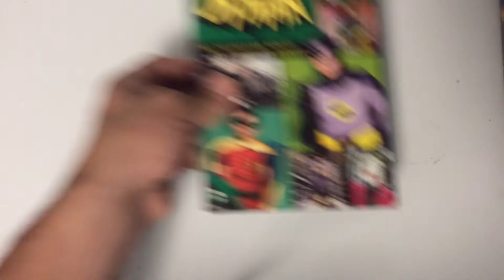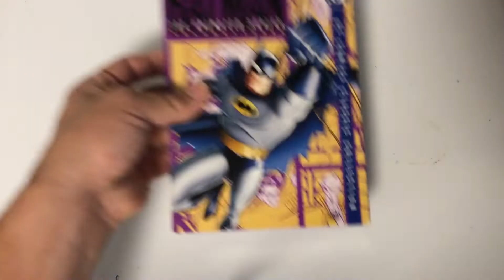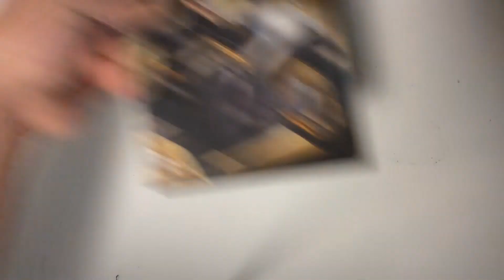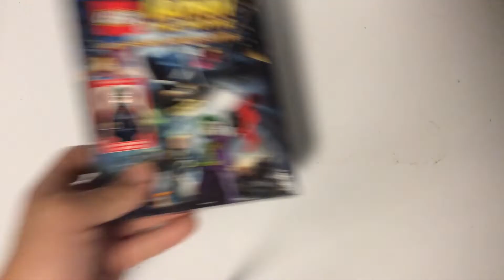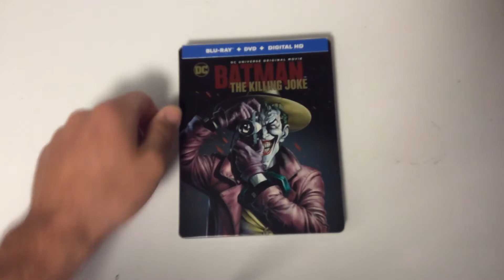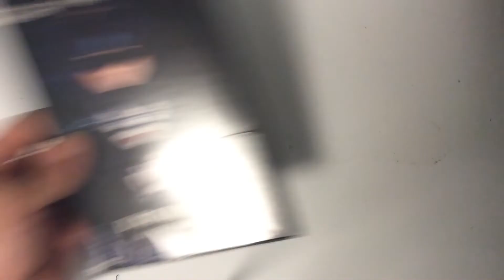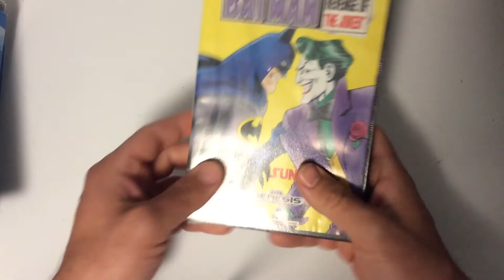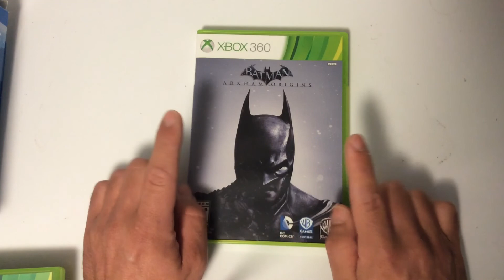111. Batman 80th Anniversary Tribute! My Collection